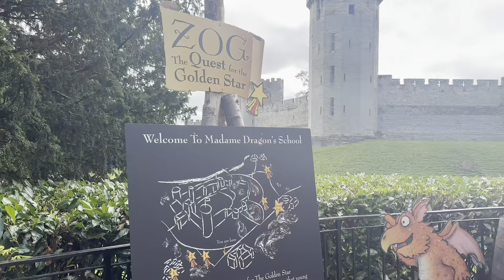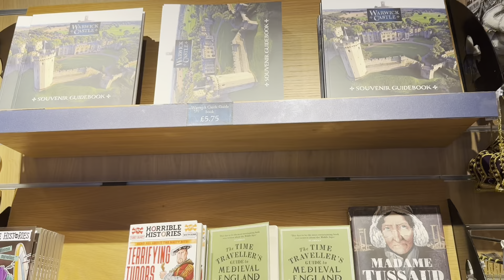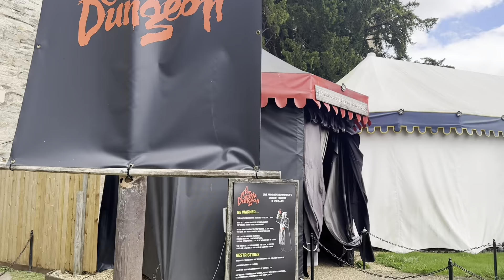Warwick Castle - War of the Roses and much more!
21st August 2023
Full day at Warwick Castle including War of the Roses and Falconers Quest